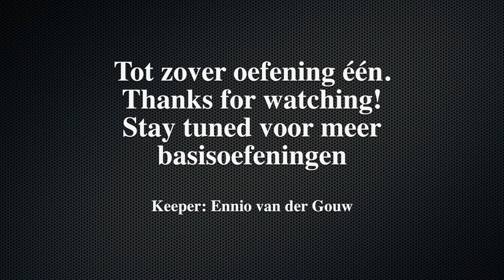Goalkeeper training basics 1 | Bovenhandse Vangtechniek | - RAIMOND VAN DER GOUW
Hi everyone,

I have decided to start making goalkeeping videos for you guys and what better way than to start of by teaching you all some goalkeeping basics.
In this video you will learn how to catch a ball the most basic way possible.

I hope you guys like this video, there's lots more to come!

Many thanks!
Kind regards,
Rai